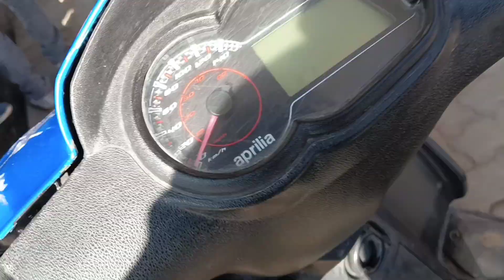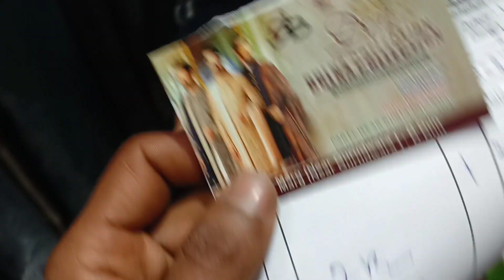GOING SHOPPING FOR SISTER WEDDING.